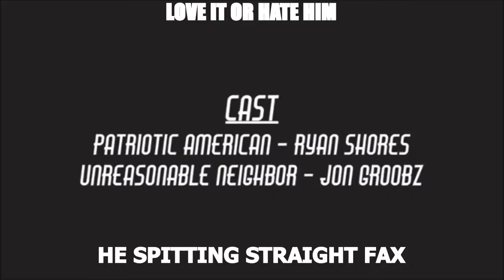Straight Fax!!!!!!!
bruh